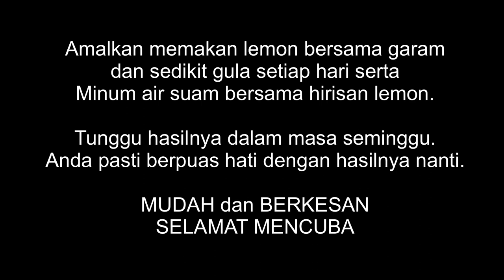Cara Mudah Turunkan Berat Berlebihan Hanya Dengan 3 Bahan Inspired by Tya Adnan